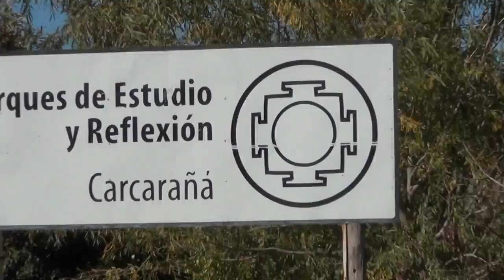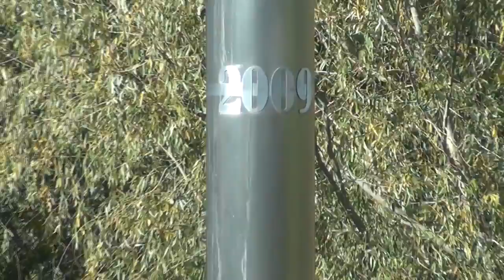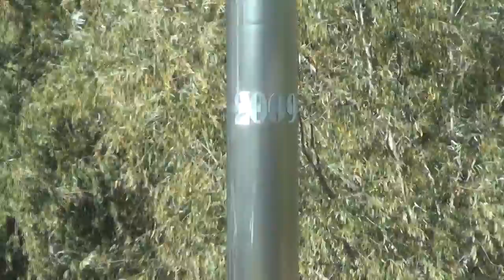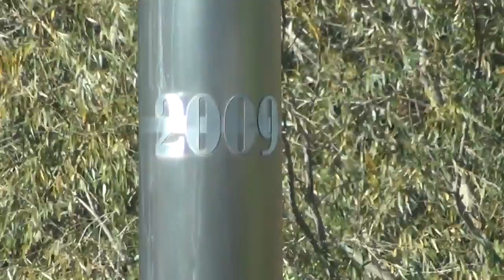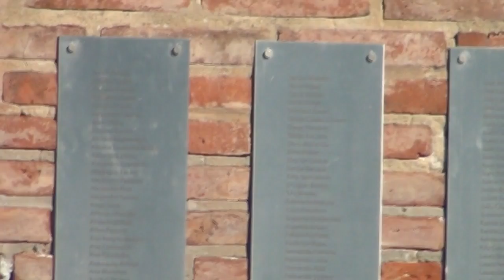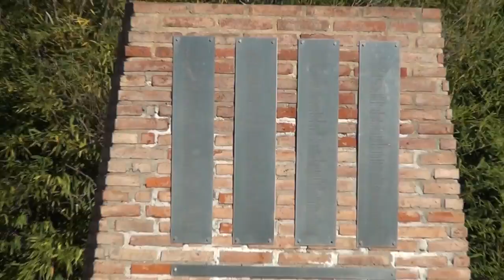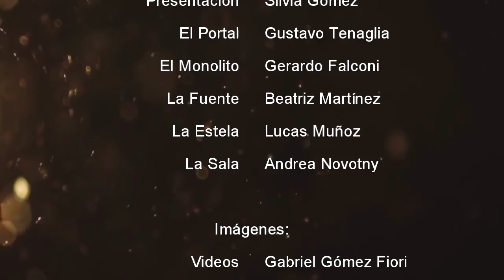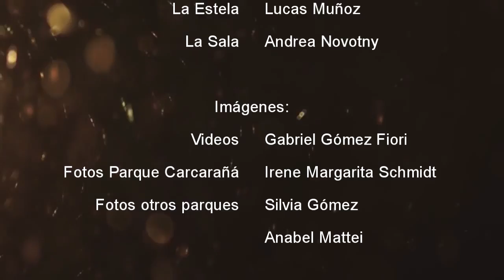HD | PEREGRINACION VIRTUAL 11 ANIVERSARIO. PARQUE CARCARAÑÁ. Argentina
PEREGRINACION VIRTUAL 11 ANIVERSARIO. PARQUE CARCARAÑÁ

Una forma de estar presente y recorrer las construcciones y símbolos del Parque de Estudio y Reflexión "Carcarañá". Inaugurado el 24 de Mayo de 2009 con la presencia de miles de amigos y del querido Maestro SILO.

Transitar, Conocer y Experimentar el significado de esos símbolos inspirados en diversas culturas, aunque las circunstancias no permitieron un encuentro presencial.

Fue una producción especial durante la cuarentena indicada por el Gobierno de Argentina y de la provincia de Santa Fe, para prevenir contagios durante la pandemia del Coronavirus a inicios de 2020 y que aún se mantiene a esta fecha.

"PEREGRINACION VIRTUAL EN EL 11 ANIVERSARIO DE PARQUE CARCARAÑÁ"
Idea y Coordinación: Silvia Gómez del Corripio
Dirección/Producción/Edición: Gabriel Gómez Fiori

Autores de los Textos de la Peregrinación:
- Presentación: Silvia Gómez
- Portal: Anabel Mattei
- Monolito: Daniel Broda
- Fuente: Sabrina Di Tomasso
- Estelas: Silvia Gómez
- Sala: Mirta Latuf

Voces en cada Símbolo:
- Presentación: Silvia Gómez
- Portal: Gustavo Tenaglia
- Monolito: Gerardo Falconi
- Fuente: Bea Martínez
- Estelas: Lucas Muñoz
- Sala: Andrea Novotny

Imágenes:
Videos: Gabriel Gómez Fiori
Fotos Parque Carcarañá: Irene Margarita Schmidt
Fotos Otros parques: Anabel Mattei, Silvia Gómez.

Selección Musical:
Laura Greber - Silvia Gómez - GGF

Música Insrumental:
Ambiental 1: Miguel Gomiz
Mind Stream por Chris Haugen
Divine Life Society por Jeese Gallagher
Song of Sadhana por Jeese Gallagher
Ellie's Home Stretch por The Great North Sound Society
Moon Rock por Nathan Moore
Ambiental 2: Miguel Gomiz

Acondicionamiento y Logística:
Guardián del Parque, Luis Constantini

Asistencia:
Gabriel Parnisari

Filmado en
LUCIO V. LÓPEZ, provincia de Santa Fe, Argentina, MAYO 2020

Producción: GGF Comunicación y Contenidos
para PARQUE CARCARAÑÁ

Parques de Estudio y Reflexión "Carcarañá" se encuentra en la localidad de Lucio V. López, por ruta 34, a unos 35 km al norte de Rosario, donde la ruta cruza el Río Carcarañá, en provincia de Santa Fe, Argentina.